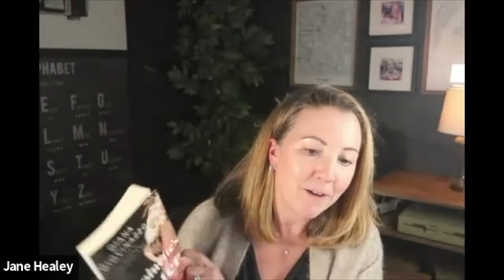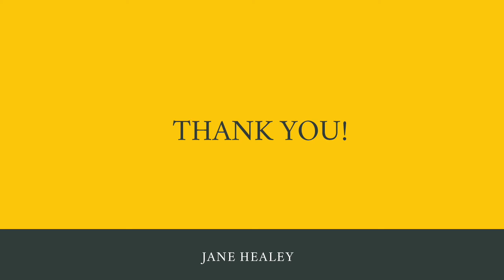Historical Happy Hour - Episode 12: Diana Giovinazzo, Antoinette’s Sister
Diana Giovinazzo is the latest guest of Historical Happy Hour to discuss her latest novel, Antoinette’s Sister. As Marie Antoinette took her last breath as Queen of France in Paris, another formidable monarch—Antoinette’s dearly beloved sister, Charlotte—was hundreds of miles away, in Naples, fighting desperately to secure her release from the revolutionaries who would take her life. Little did Charlotte know, however, that her sister’s execution would change the course of history—and bring about the end of her own empire.